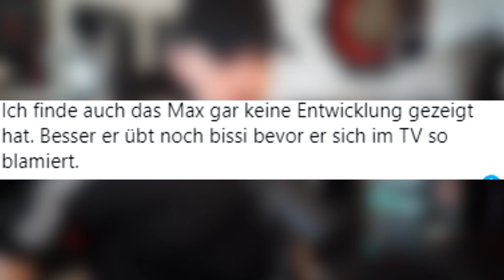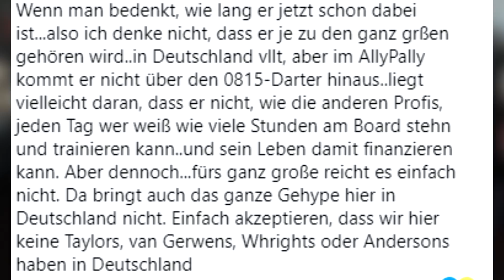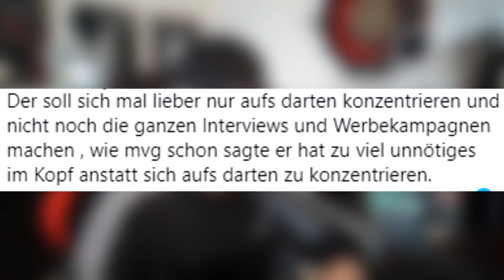Was ist mit euch los? Die Akte Hopp | WM TALK #2